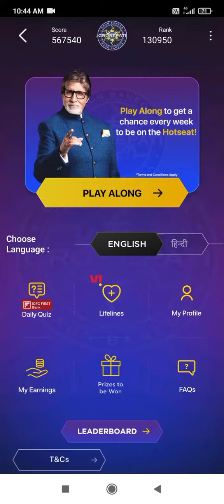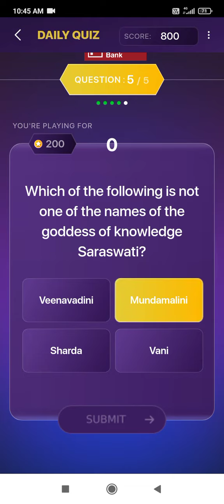KBC Daily Quiz Answers || 26 August 2022 || Kaun Banega Crorepati 2022 || Season-14